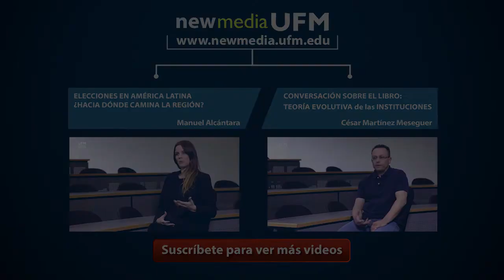Situación jurídica del Estado venezolano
Rogelio Pérez Perdomo editor del libro Cultura jurídica y política de Venezuela en tiempos de revolución, comparte algunos temas de lo que ocurre en Venezuela, respecto del Estado de derecho, la propiedad privada, las firmas de abogados enfocadas en negocios,  la postura de los tribunales, las producciones intelectuales jurídicas y el incremento de la violencia, entre otros.